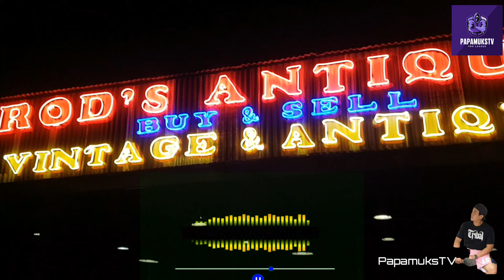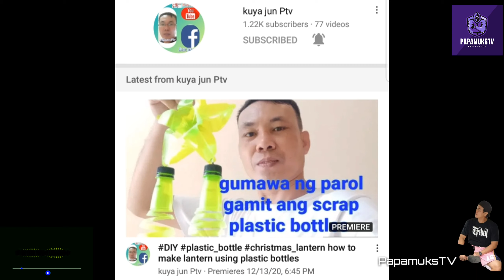vintagecar trainmarket srinakarin taladrotfai bangkokthailand PapamuksTV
Vintage Cars/ Train Market/ Talad Rot Fai/ Srinakarin Bangkok, Thailand